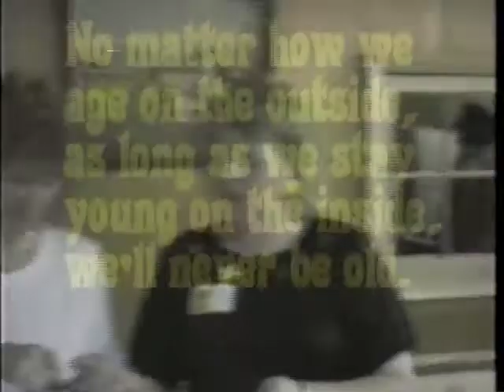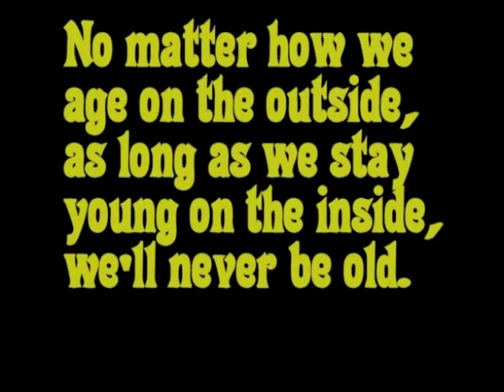Clinton High School Class of 1966 Reunion Part 4